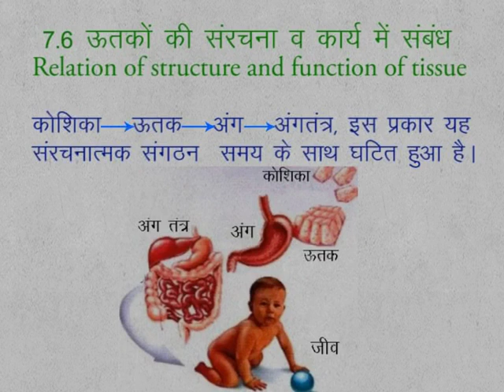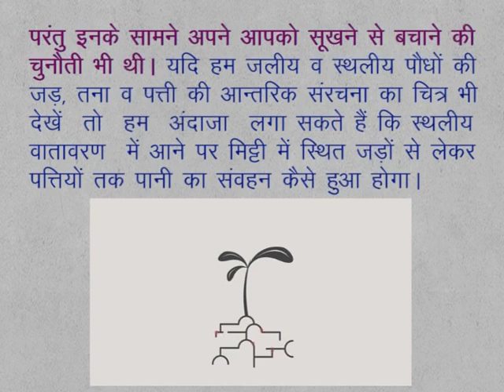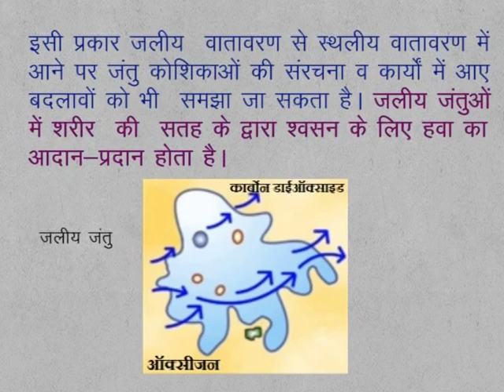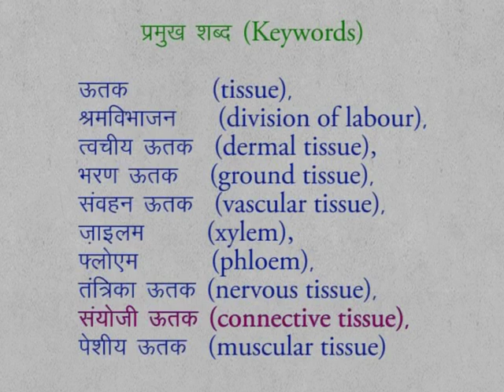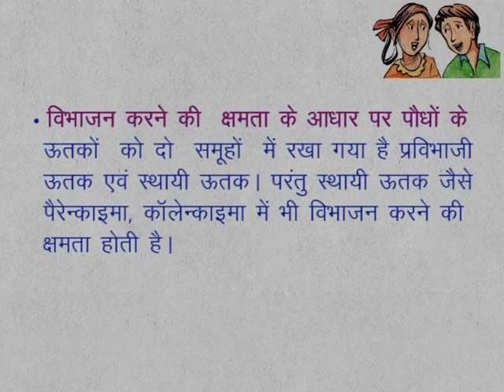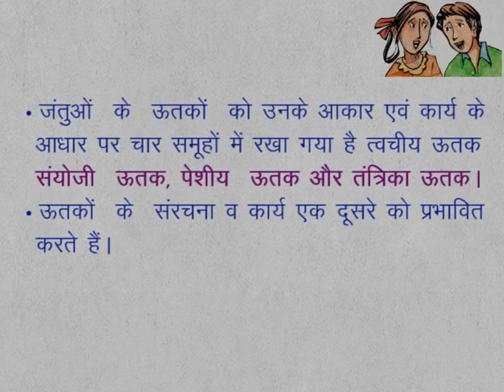CLASS 9th SCIENCE | CHAPTER 7 | Multicelluar Structure : Tissue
CLASS 9th SCIENCE | CHAPTER 7 | Multicelluar Structure : Tissue | 7.6.0 | Relation of Structure and Function of Tissue |